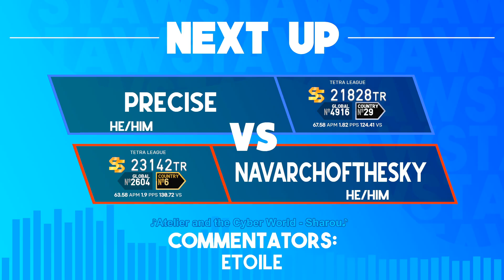TETR.IO Amateur Weeklies (TAWS) Asia 48 - Precise vs Navarchohthesky - Winners Round 2